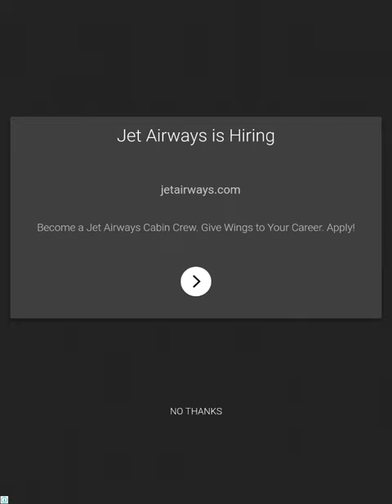Dancing Line - The Desert